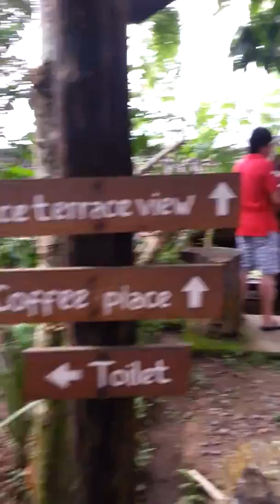Bali Cat poo chino